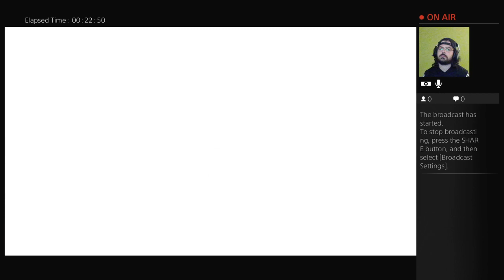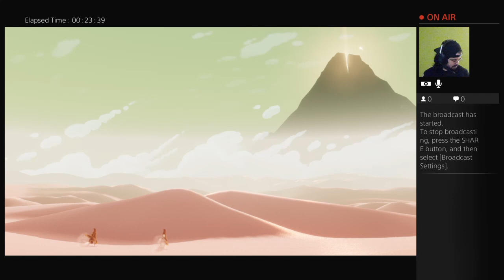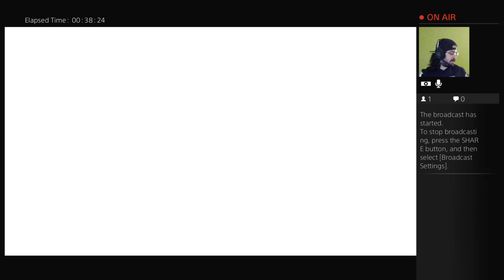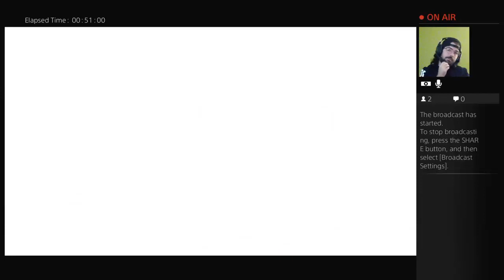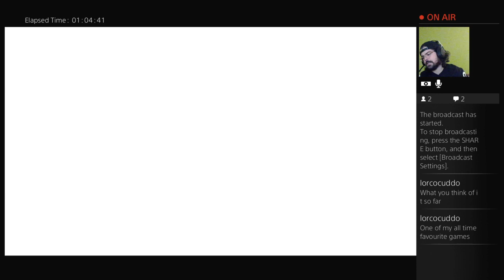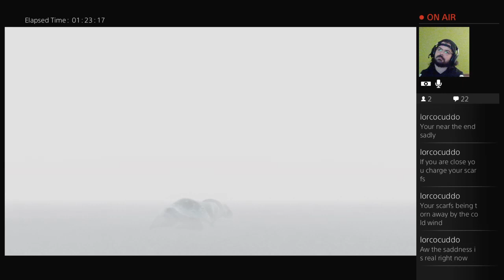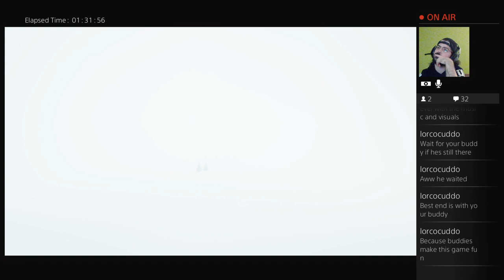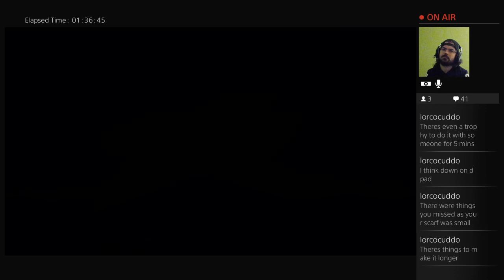Journey. PSFour Blinded 1st Timer.